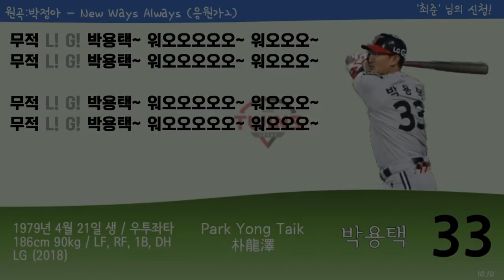(10.11) LG 트윈스 [33] 박용택 등장곡+응원가